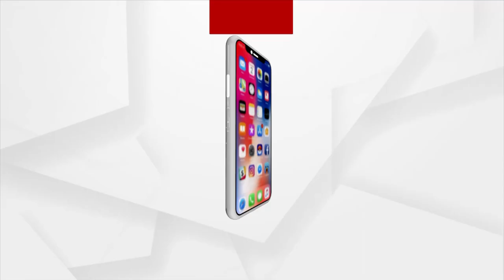ଆଜି ପବିତ୍ର ଇଦ ...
ଆଜି ପବିତ୍ର ଇଦ ।  ରମଜାନ ମାସର ଶେଷ ଦିନ । ତ୍ୟାଗ ସମର୍ପଣର ପର୍ବ ପାଳିବେ ମୁସଲିମ ଧର୍ମାବଲମ୍ବୀ। ଚଳିତ ବର୍ଷ କୋଭିଡ ନିୟମ ପାଳି ଇଦ ଉଲ ଫିତର ପାଳିବେ ବୋଲି ନିଷ୍ପତ୍ତି ହୋଇଛି ...